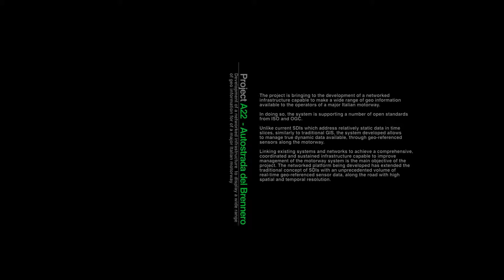[GT] A22 - Geo Information for a major Italian motorway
The video shows the 3D geobrowser to support the motorway information management.